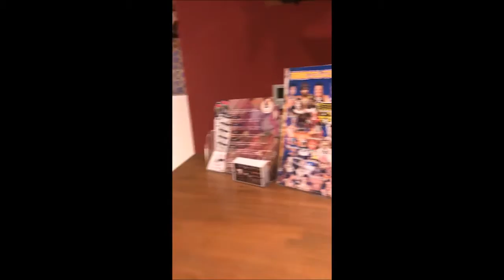ビストロジャパン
肉食酒場　ビストロジャパン

但馬地鶏骨付きモモランチ
ランパス１２

尼崎市神田中通３－３５